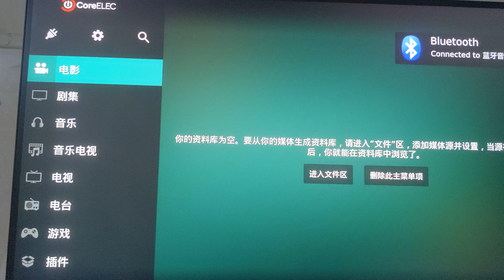Homatics Box R 4K Plus CoreELEC